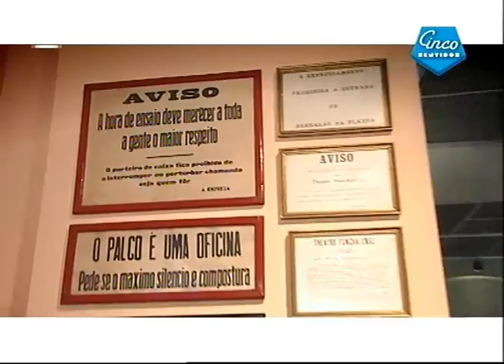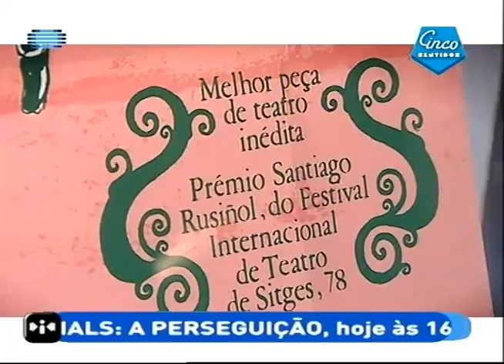Cinco Sentidos - "A escolha da Marta" - ator João Maria Pinto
E na "A escolha da Marta", fomos com o actor João Maria Pinto da série "Velhos Amigos" ao Museu Nacional do Teatro